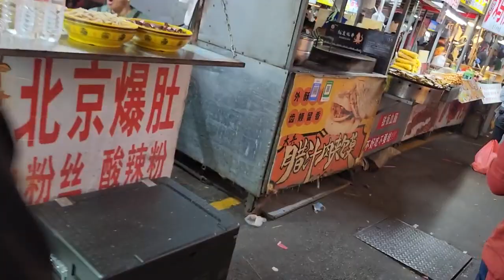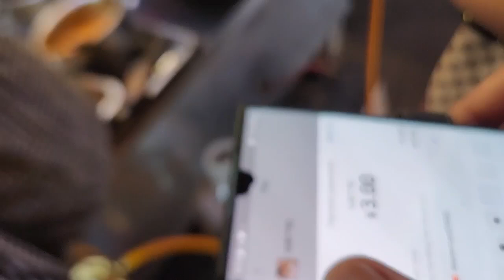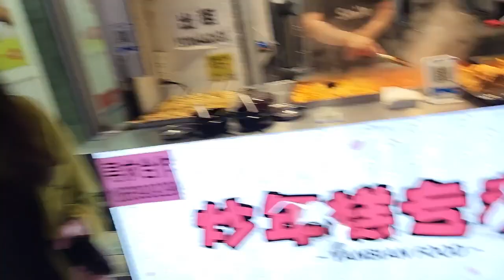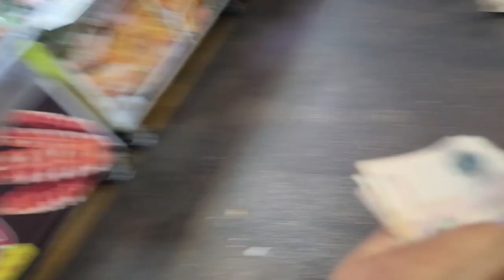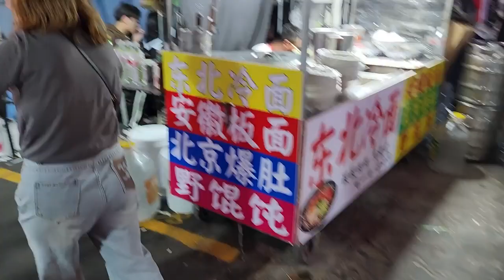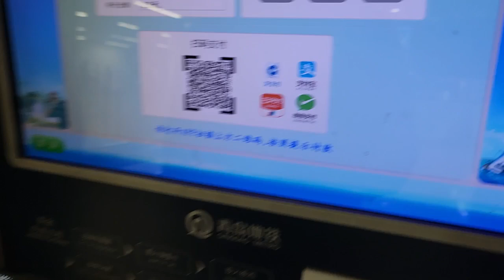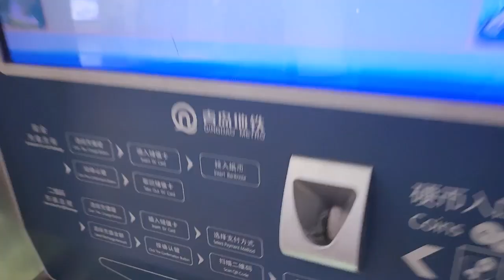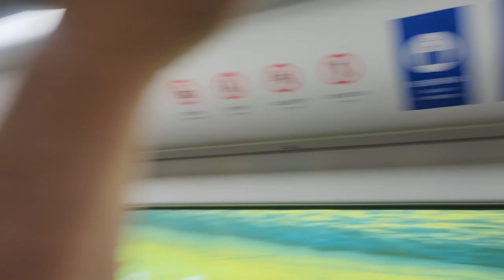중국청도 청양야시장(짜짜윈)중국청도